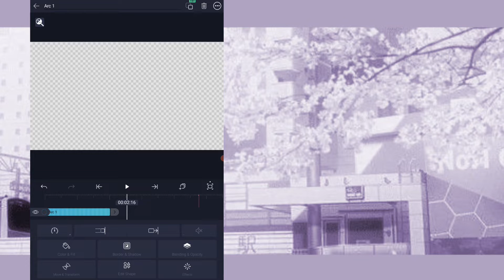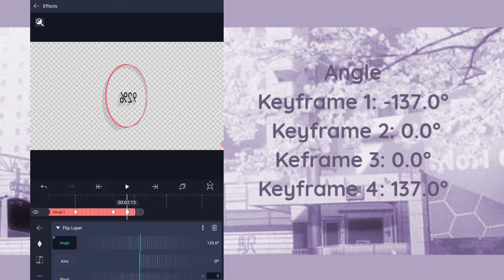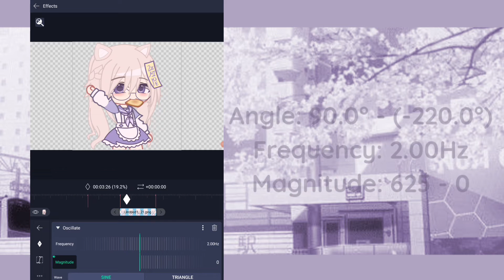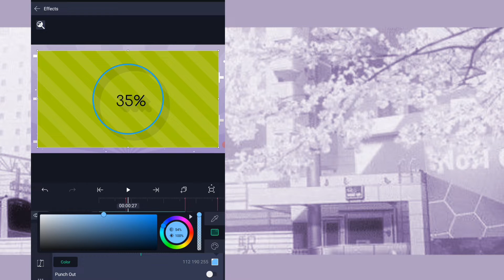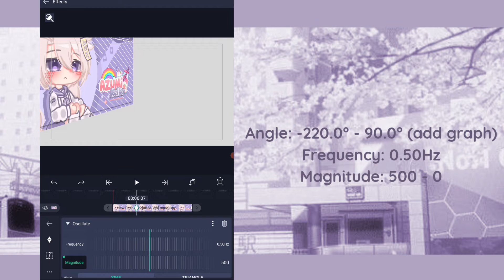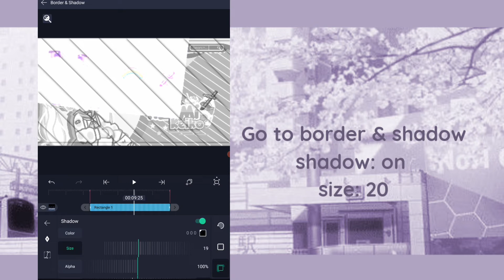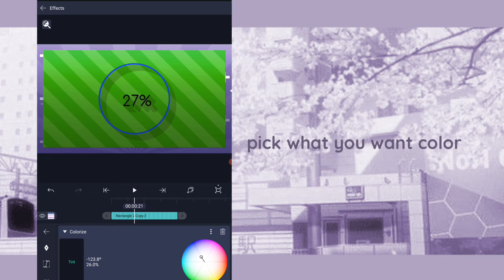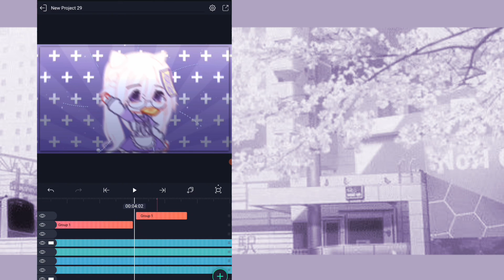🥮 ꒱ How to make intro || Tutorial Alight Motion ( ꈍᴗꈍ)🍬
⌕ Azumi Keiko Here ' s  ᵕ̈
Welcome to My Description ‹3
⿻ Warning ‼️
Use inspire by or cr my channel
⊱ 🍰 Credit and ib :
 ݊. 🍬 ꒱- Coloring: Me
🍬 ꒱- Foto Intro+Coloring made by me (Please don't forget to credit 😢)
🏖️ : Description made by Ran Offcixzl